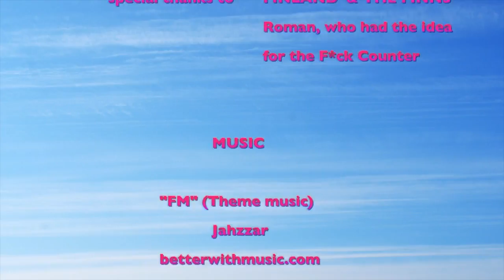Special - The F*CK COUNTER!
Kati's Finland Blog
Originally published on May 28, 2014 on Kati's Finland Blog